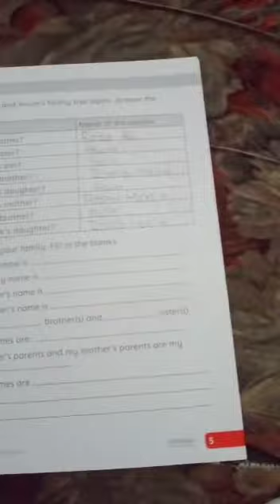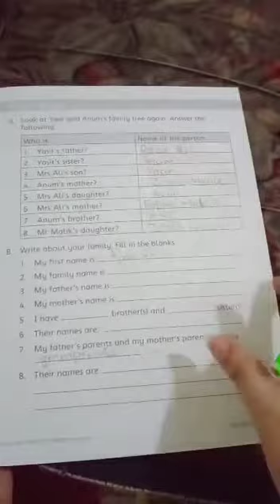Grade-1 Social Study Unit 1 Excercise